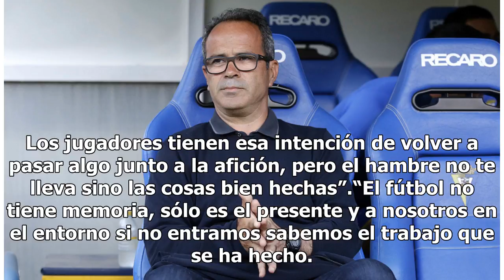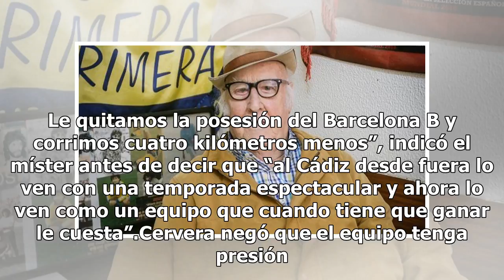“Hay que tirar con lo mismo porque siempre ha ido bien” - Cadiz CF - Noticias, última hora, vídeo...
“Hay que tirar con lo mismo porque siempre ha ido bien” - Cadiz CF - Noticias, última hora, vídeos y fotos de Cadiz CF
El entrenador del Cádiz, Álvaro Cervera, dijo el viernes después de la sesión desarrollada en El Ros...